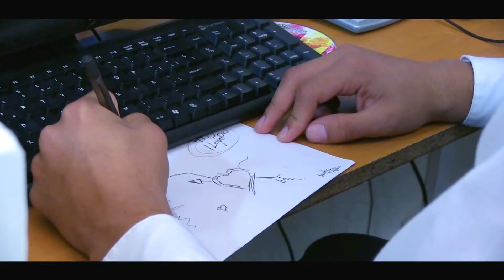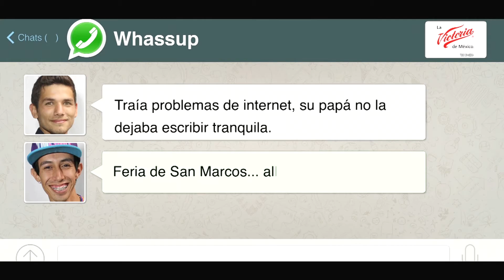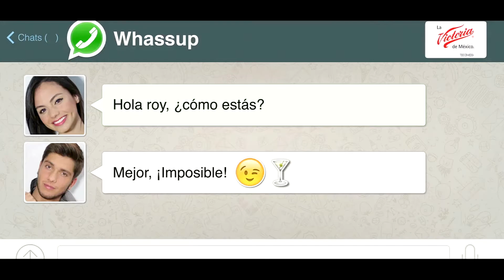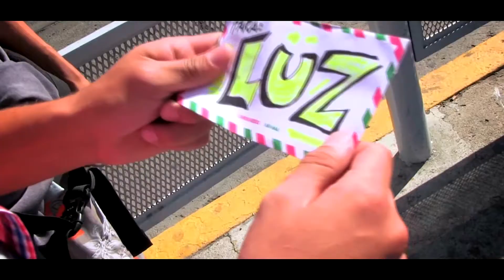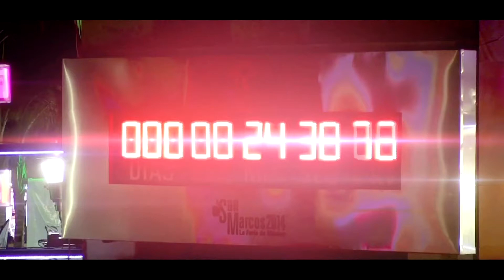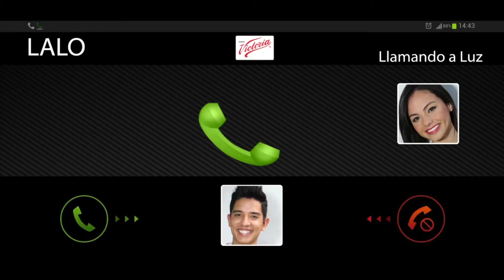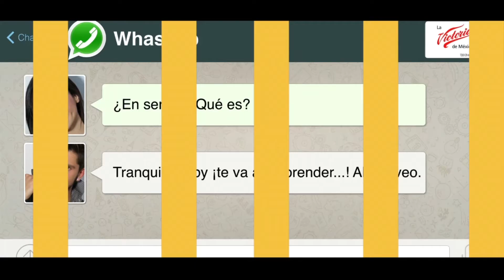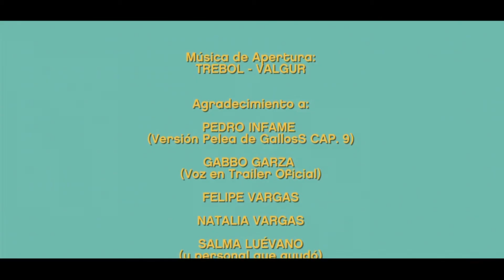Amor en San Marcos - Serie Completa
La Serie sobre la Feria Nacional de San Marcos ((( Amor en San Marcos - Serie Completa ))) - Todos los capítulos contínuos y sin cortes. Grabada y Producida en Aguascalientes - México, esta comedia Romántica muestra al mundo LA FERIA DE MÉXICO.